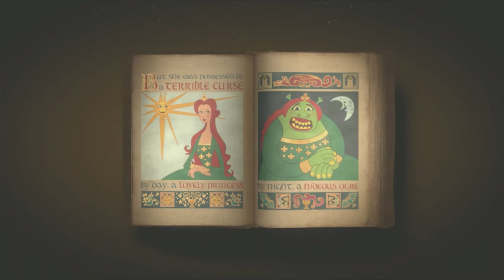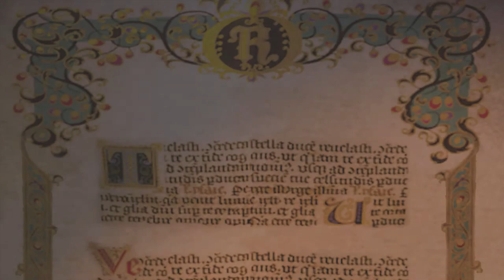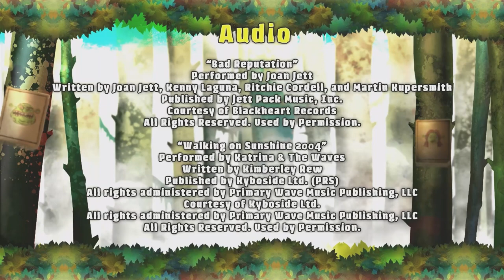Longplay Shrek Forever After (Xbox360, 2010)- Complete Walkthrough in HD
Etsy Slay Shrek Shirt:
This is a complete walkthrough of the Shrek Forever After (Xbox 360, 2010).